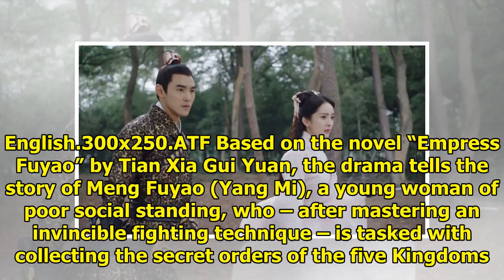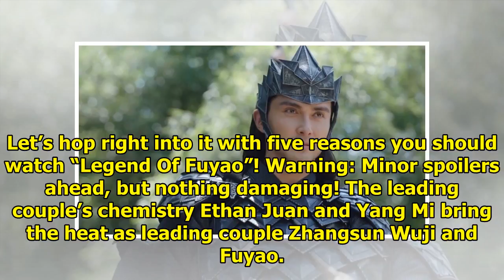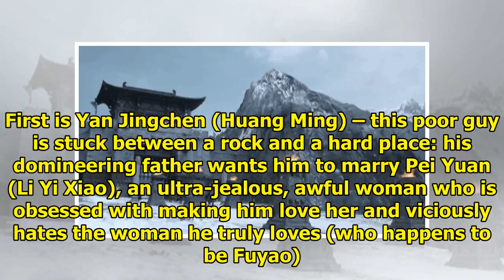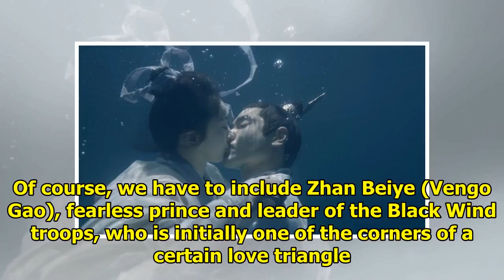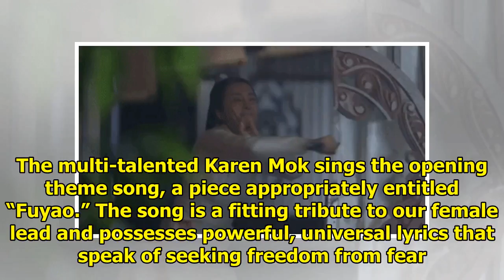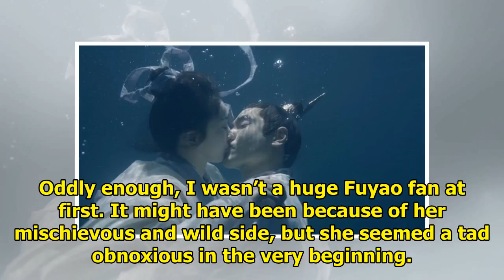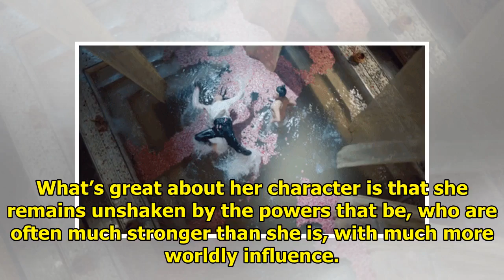A New Level Of Fantasy: 5 Reasons Why You Should Watch "Legend Of Fuyao"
If you’re looking for a drama with just about every element of fiction you could possibly want, look...